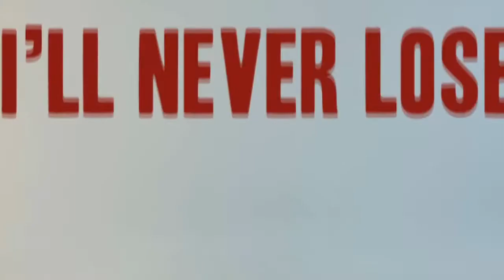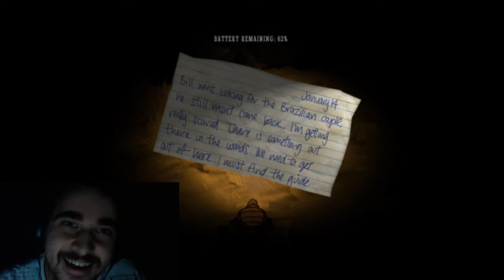The Screecher - Don't Starve Mod (Horror Gameplay)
Scenario già visto e rivisto, soli in un bosco, nove pagine da cercare, un mostro che ci insegue... Slender? Haaaa! Avete toppato stavolta! Stiamo parlando di The Screecher!

Grazie a Matti che mi ha regalato questo gran bel gioco :D

Grazie anche a che mi ha segnalato questa mod